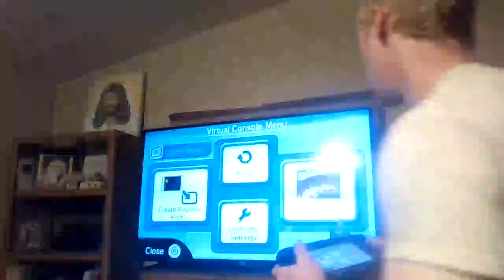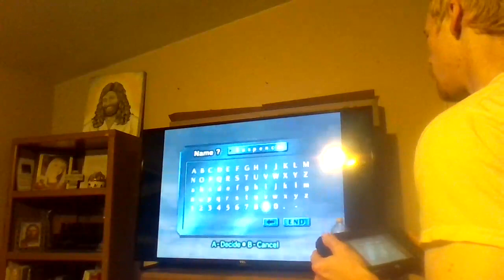Spencer belches while playing Zelda Majora's Mask Extremely loud belches are imminent infinite burp!